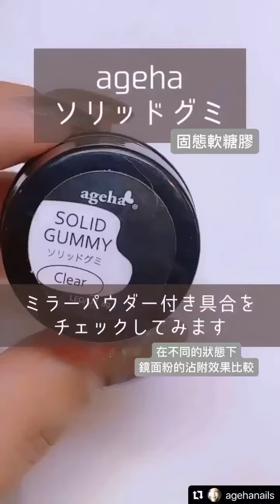Ageha固態軟糖膠-鏡面粉附著力測試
Ageha固態軟糖膠，並非免清，但是還是可以沾附鏡面粉的！
而使用免清上層後再塗上鏡面粉的效果又是如何呢？
老師為大家做了影片來解答

當然有用免清上層凝膠後沾附的鏡面粉比較光滑有金屬感，但沒上免清上層而使用軟糖膠所沾附的效果也是相當不錯的！
大家可以試看看哪種方式最適合唷！

🍬軟糖般的固態狀凝膠，可呈現出簡單又立體的設計
與鏡面粉、彩色凝膠等結合，製作出戒環、3D等設計，
亦可作為固定水鑽的鑲鑽凝膠。

*固態軟糖膠並非日本化妝品而歸屬於雜貨類
*請勿用手直接碰觸。建議帶手袋使用。
*非免清。需塗上鏡面粉前，先使用免清上層硬化後才會附著。
*凝膠上的未硬化凝膠過多的話，會使固態軟糖膠的附著力降低，請先將未硬化去除或是塗布上免清上層硬化後再來操作。

✅透明✅白色，兩款
內容量:8g
硬化時間:LED燈30秒以上/UV燈60秒以上
(硬化時間會隨這設計的厚度來增加)